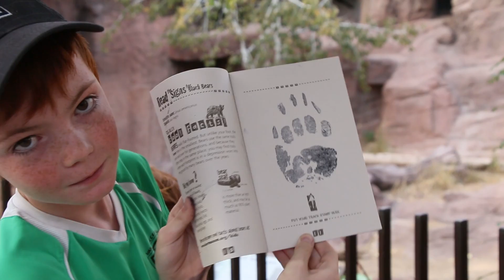The Austins of Arizona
November in Tucson, soccer and the Zoo.   Wind noise has not been removed yet.